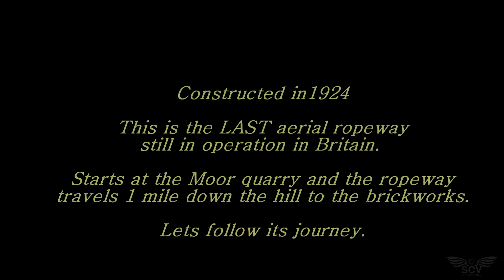🌏 Claughton Ropeway....A journey down the ropeway 🌏...By drone..History by drone series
Please watch in FULL HD with sound
Another History by Drone video
Some clips from the journey down the Claughton gravity ropeway...The last on in Britain...

From Moor to Hanson brickworks